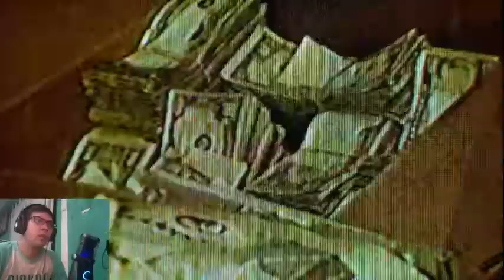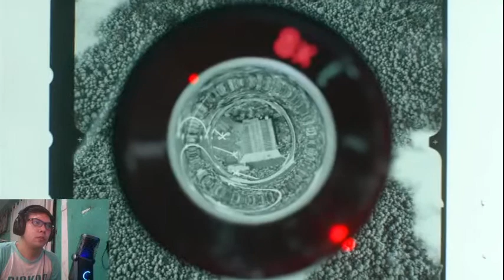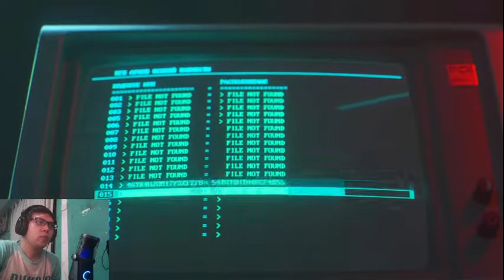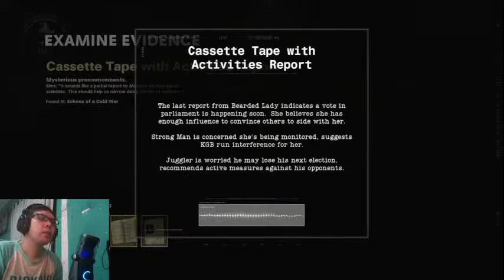Call Of Duty Black Ops Cold War Part 2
Call of Duty: Black Ops Cold War adalah tahun 2020 first-person shooter video game dikembangkan oleh Treyarch dan Raven Software dan diterbitkan oleh Activision. Itu dirilis di seluruh dunia pada 13 November 2020, untuk Microsoft Windows, PlayStation 4, PlayStation 5, Xbox One, dan Xbox Series X dan S. Ini berfungsi sebagai keenam angsuran di Black Ops series, dan angsuran ketujuh belas secara keseluruhan Call of Duty series. Ini adalah ketujuh Treyarch Call of Duty judul dibuat sebagai pengembang utama dan kedua Raven.

Black Ops Cold War's kampanye ditetapkan selama awal 1980-an Cold War, terjadi antara Call of Duty: Black Ops (2010) dan Black Ops II (2012) secara kronologis. Ini berpusat di sekitar pengejaran mata-mata Soviet yang diduga Perseus, yang tujuannya adalah untuk subvert the United States dan miringkan keseimbangan kekuasaan menuju ke Soviet Union. Untuk kampanye, pemain mengambil kendali "lonceng", siapa yang direkrut oleh CIA perwira Russell Adler menjadi gugus tugas multinasional yang diciptakan untuk memburu Perseus. Kampanye juga melihat kembalinya Black Ops karakter Alex Mason, Frank Woods, dan Jason Hudson, dengan Mason juga menjadi karakter yang dapat dimainkan dalam misi tertentu